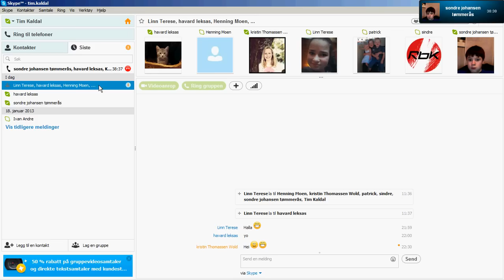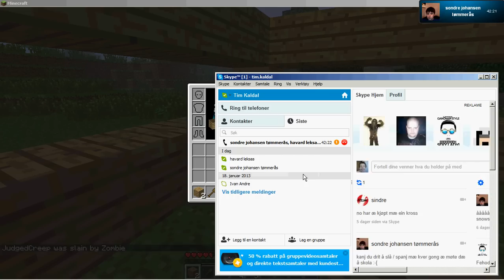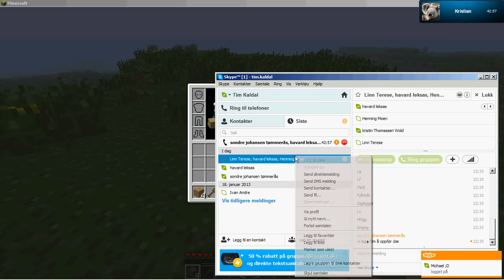Minecraft Trøndere Episode #1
Hei dette er vår første video. Vi er 4 Gutter (Tim,Sondre,Kristian og Håvard som spiller Minecraft, Vi all går i samme klasse her i Trøndelag. Feil Med Lyd men det blir fixet.